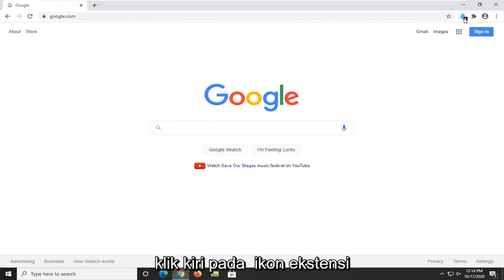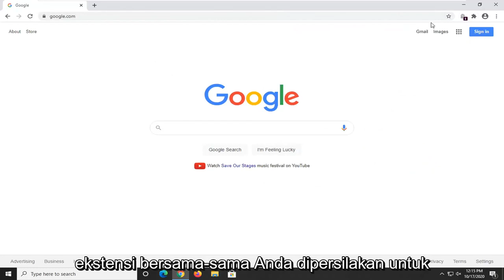Cara Memperbaiki Kode Kesalahan Video 24003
[Fix] File Video Ini Tidak Dapat Diputar Kode Error 24003.

Kode Kesalahan 24003 ditemukan saat pengguna mencoba memutar video di Peramban Web populer. Kesalahan ini biasanya terjadi pada JW Player yang merupakan Media Player tertanam paling populer dengan 20 miliar aliran bulanan. Mungkin ada alasan berbeda mengapa video tidak dapat diputar oleh browser, oleh karena itu penting untuk mendiagnosis terlebih dahulu akar penyebab masalahnya.

Menyelidiki masalah yang kami temukan mungkin ada salah satu alasan berikut untuk Kode Kesalahan 24003:

Proses lain yang berjalan di browser web adalah memblokir video
Pengaturan khusus browser Anda mungkin menjadi penyebab video diblokir
Anda mungkin telah menambahkan Ekstensi atau Add-on pihak ketiga di browser Anda
Browser Web Anda atau Pemutar Media tertanam tidak mutakhir
Mungkin ada masalah konektivitas di sistem Anda

Sebelum melanjutkan ke solusi, Anda perlu memastikan bahwa Peramban Web Anda mutakhir, tidak ada masalah konektivitas pada sistem Anda.

Tutorial ini akan berlaku untuk komputer, laptop, desktop, dan tablet yang menjalankan sistem operasi Windows 10, Windows 8/8.1, Windows 7. Bekerja untuk semua manufaktur komputer besar (Dell, HP, Acer, Asus, Toshiba, Lenovo, Samsung).